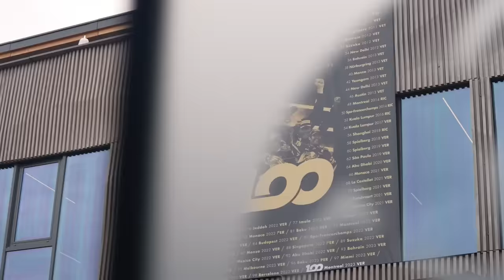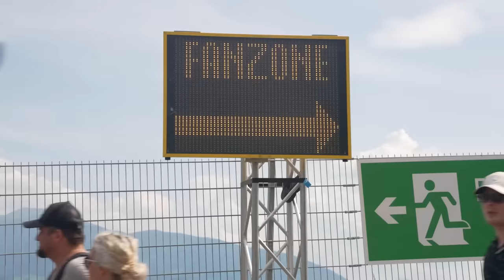CASO NEWEY GANHA NOVAS INFORMAÇÕES E SAÍDA PARECE REALIDADE, MAS PARA QUAL EQUIPE?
Sergio Milani
@scuderiamilani (Twitter)

João 3:16

00:00 - Introdução
00:40 - Alguns estão dizendo que não é bem assim
01:21 - BBC e Austosport confirmam...
03:10 - Tudo indica que é verdade, mas tem contrato
05:19 - E o Verstappen nisso tudo?
06:20 - Newey vai pra onde?
07:15 - Pedir pra sair é o termo chave da situação